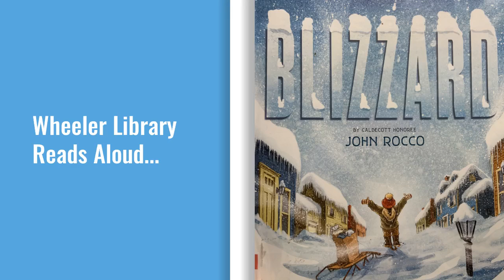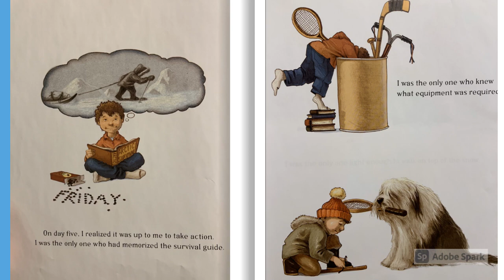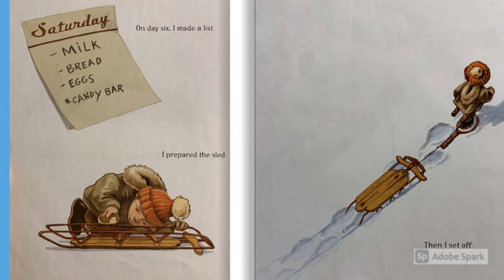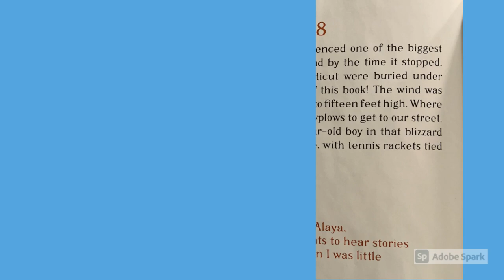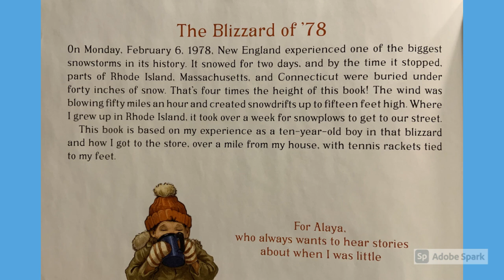Blizzard, by John Rocco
Wheeler Library Reads Aloud: Blizzard, by John Rocco.